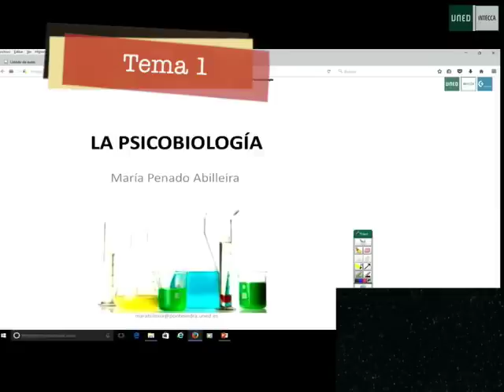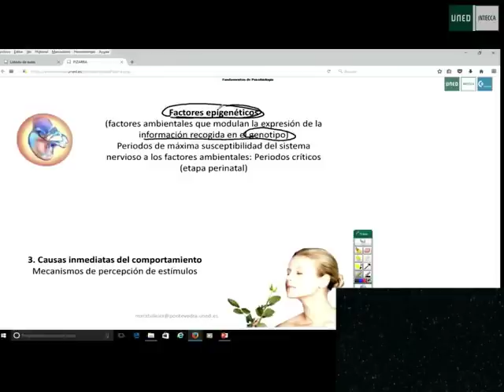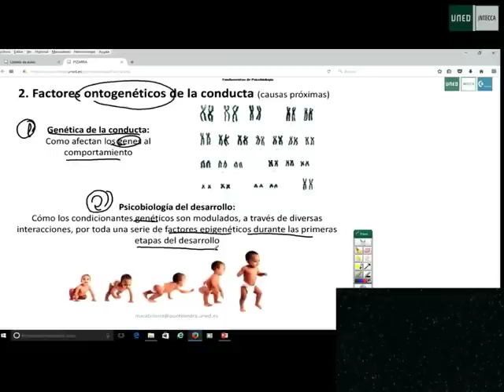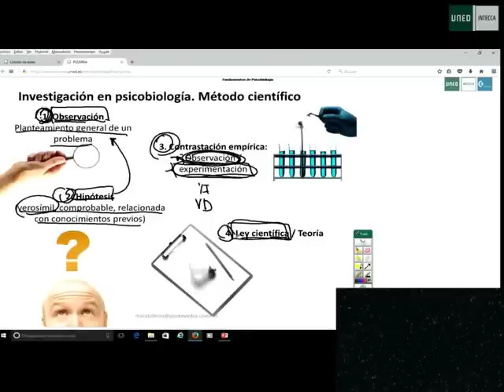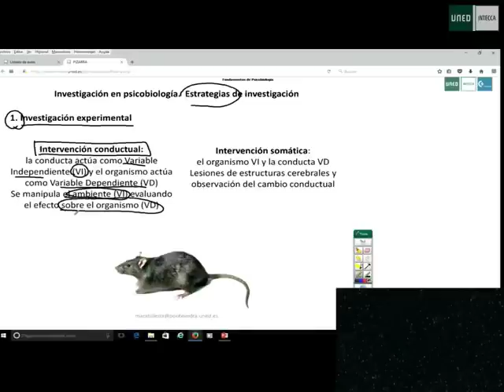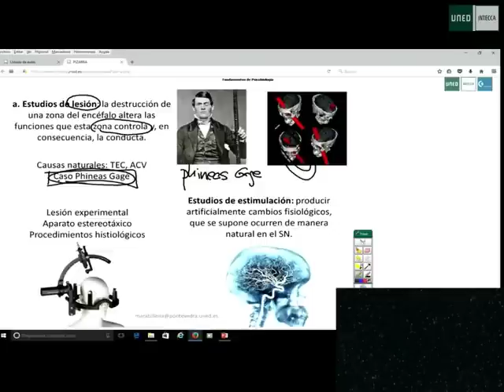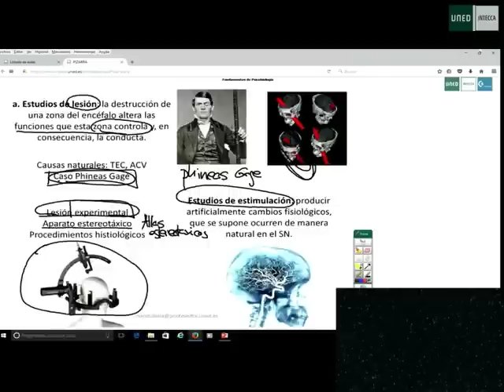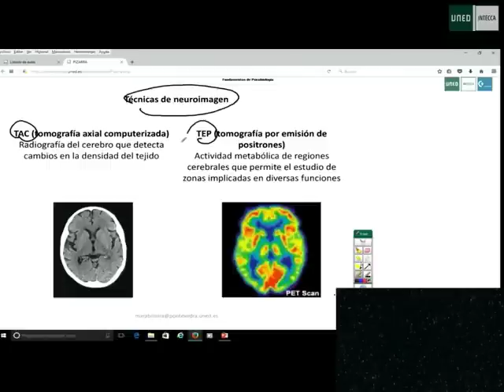La Psicobiología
Tema 1 psicobiología curso 2016/2017